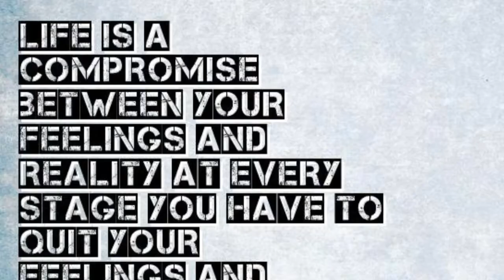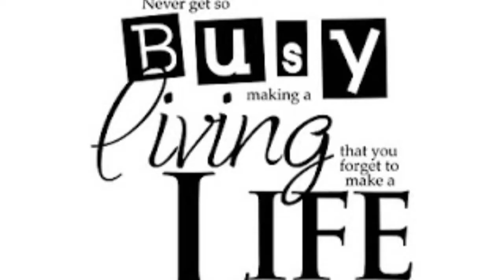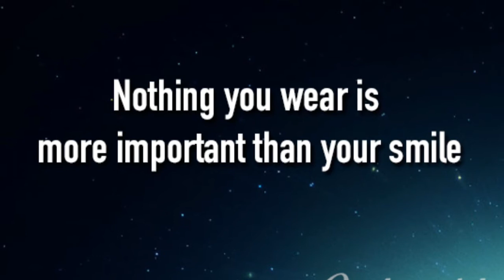Kenny Gavin Singer/Songwriter "Tear drops from Heaven"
OK peeps I'd like to take this opportunity to thank everyone for there support, kind comments, likes and sharing my music wishing you all a happy Christmas and a prosperous New year 🎅🎄🎉 My first year putting my songs out and I've been overwhelmed with the reactions to my music so thanking you 👍I'll end the year with a song I wrote its called "Tear drops from Heaven" wrote this song about 3/4 yrs ago as a dedication to love one's lost over the years both family and friends. Kenny 🎸🎶🎼😎